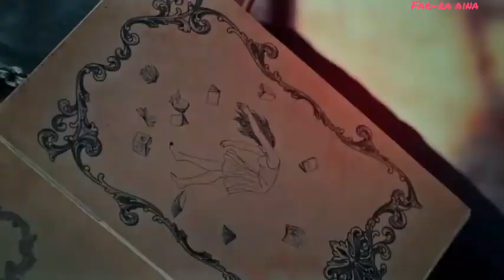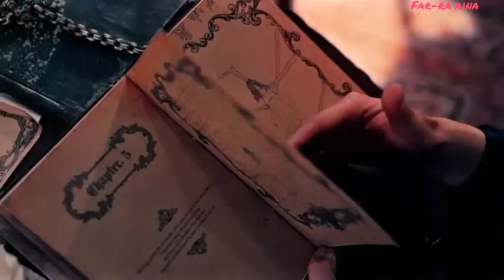Dreamcatcher (드림캐쳐) Siyeon (시연) Singing Compilation 2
+[BONUS] 😆😬
Red Velvet - Peek A Boo dance cover (After School Club EP297)
SBS Radio100, 20170821